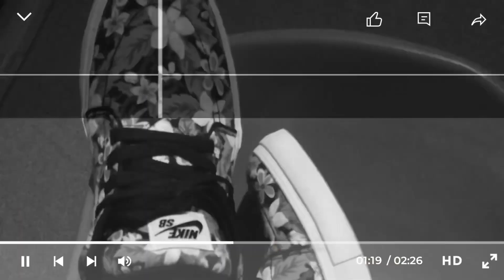Portable Malunggay Farm? Ano daw?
Dahil sa hilig aa tinola at sa dumadami nating hamster, kinailangan nating magtanim ng malunggay bago pa natin maubos ang mga tanim ng kapitbahay. Pero dahil sementado sa buong bakuran, nagportable malunggay nalang tayo.